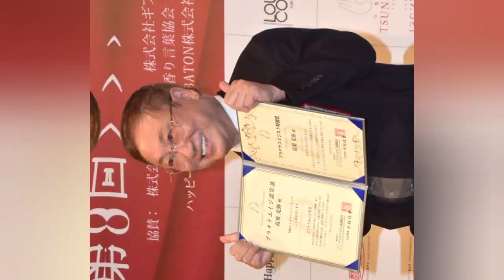高須克弥氏、疑惑の斎藤知事を全力擁護「信念も根性もある立派な知事」「戦友を命がけで守る」